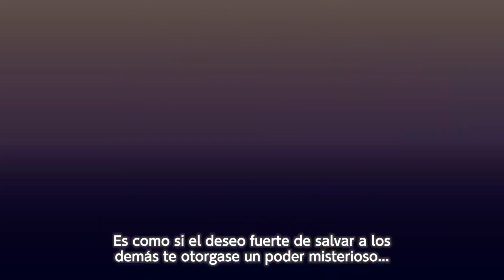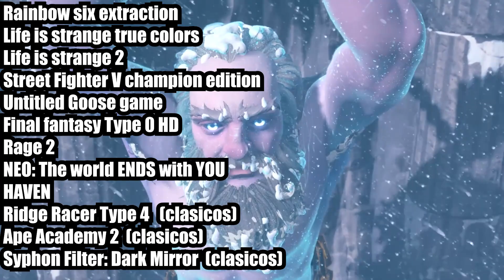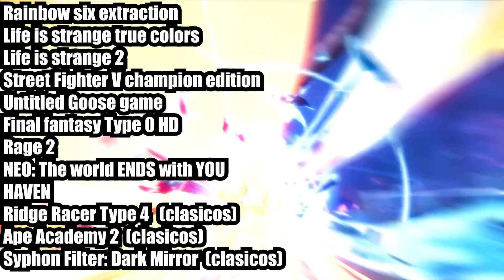17 JUEGOS NUEVOS PARA PLAYSTATION PLUS EN MARZO!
Buenas a todos les dejo las novedades del mes de Marzo en PSPLUS
que me parecieron destacables